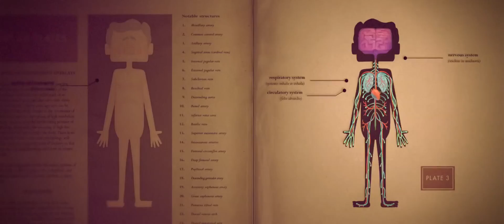Путь к сердцу (2016) Трейлер короткометражки от Disney (HD)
Смотрите новый короткометражный анимационный фильм Disney «Путь к сердцу» вместе с долгожданным анимационным фильмом Disney «Моана» в кино с 1 декабря!